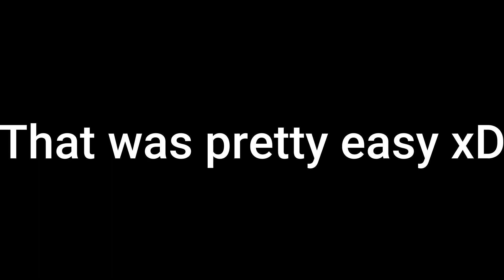USING MY FRIEND AS A LAST RESORT | A Bizarre Day